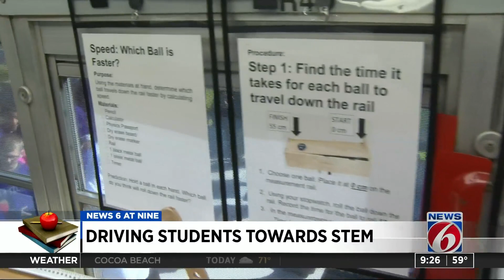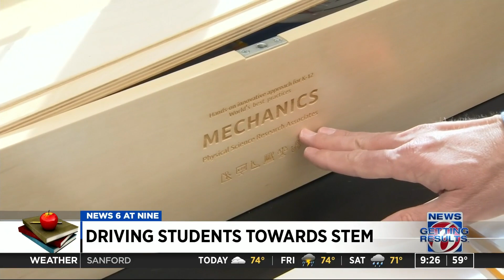Driving students towards stem